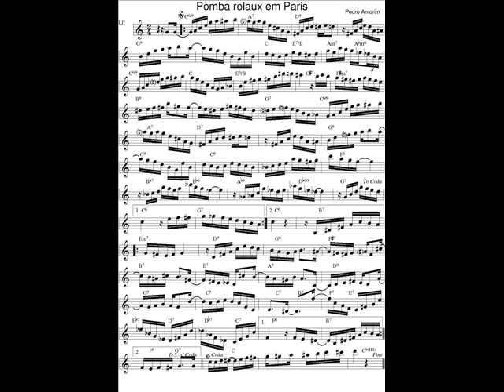DOCE DE CHORO : Pomba rolaux em Paris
DOCE DE CHORO : Pomba rolaux em Paris - PedroAmorim